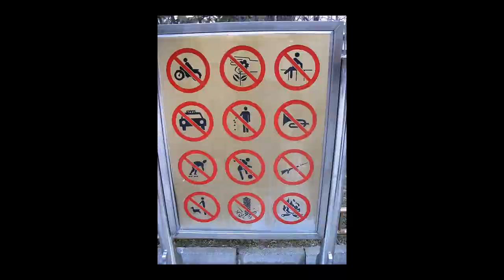My Flickr Pummelvision